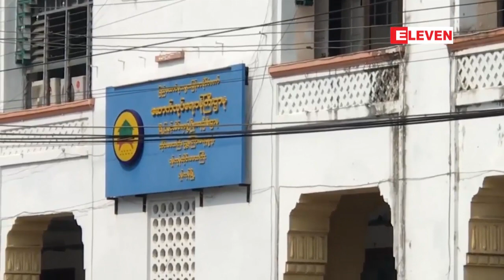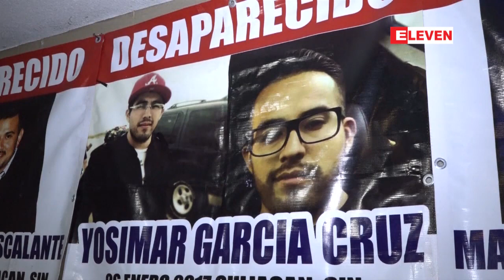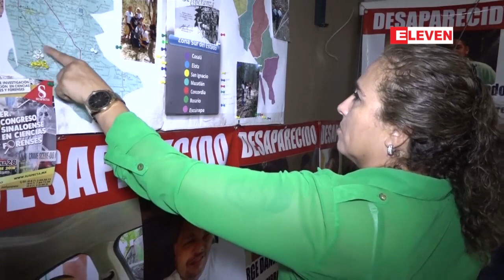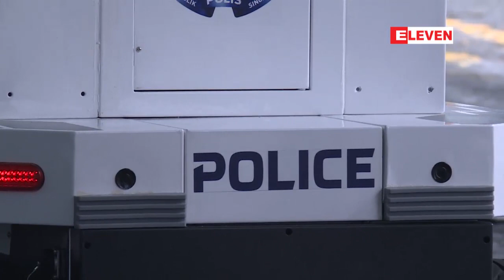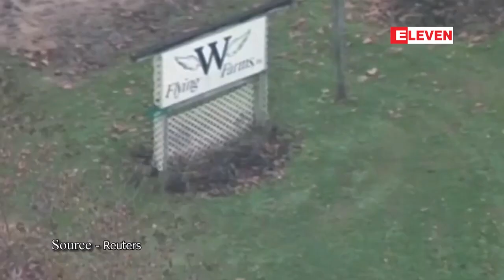ႏို၀င္ဘာ ၁၄ ရက္ေန႔ ညပိုင္း သတင္း အစီအစဥ္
■ လက္ရွိအခ်ိန္အထိ ႏိုင္ငံ့၀န္ထမ္းယႏၱရားအတြင္း ႀကိဳးနီစနစ္ ခိုင္မာ အားေကာင္းေနဆဲျဖစ္ေၾကာင္း တြံေတးၿမိဳ႕နယ္ ျပည္သူ႔လႊတ္ေတာ္ ကိုယ္စားလွယ္ ေျပာ

■ အဂတိလိုက္စားမႈ တိုက္ဖ်က္ေရးဥပေဒျဖင့္ တရားစြဲခံထားရသည့္ သု၀ဏၰနယ္ေျမ ရဲစခန္းမွဴးေဟာင္း ရဲအုပ္ခ်စ္ကိုကို၏ အမႈတြင္ တရားလို၏ ထြက္ခ်က္အား ဥပေဒႏွင့္ မညီဟုဆိုၿပီး ပယ္ဖ်က္ေပးရန္ ကန္႔ကြက္ ေလွ်ာက္ထားမႈ ႏွစ္ဖက္ေလွ်ာက္လဲခ်က္ၾကားနာ

■ အိမ္ျဖဴေတာ္ သတင္းယူခြင့္ ပိတ္ပင္မႈအတြက္ ထရန္႔အား CNN သတင္းဌာနက တရားစြဲဆိုထားသည့္ အမႈကို ၾကားနာစစ္ေဆးမည္

■ မူးယစ္ရာဇာ အယ္ခ်ာပိုမွာ မကၠဆီကိုသမၼတ ကို လာဘ္ထုိးထားသည့္ မူးယစ္ဂိုဏ္းေခါင္းေဆာင္အတြက္ အစား၀င္ ျပစ္ဒဏ္ခံရသူ ျဖစ္ေၾကာင္း ၎၏ ေ႐ွ႕ေနေျပာၾကား

အစရွိတဲ့ ျပည္တြင္း၊ ႏိုင္ငံတကာနဲ႔ အားကစား သတင္းေတြ ပါ၀င္ပါတယ္။